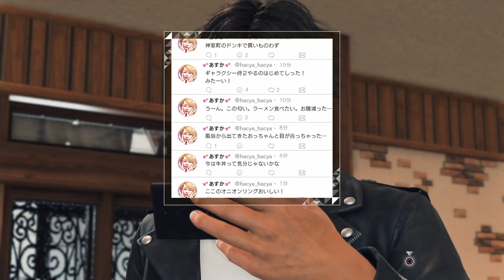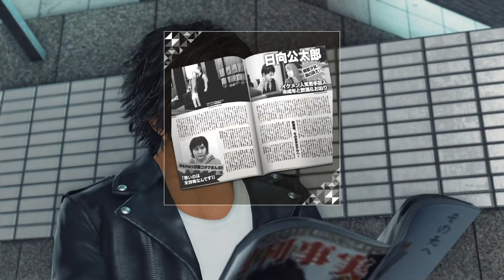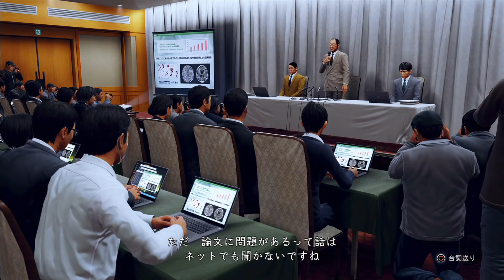ハメた女にハメられた男【JUDGE EYES】＃41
とてもややこしいハメ太郎さんの依頼。
JUDGE EYES：死神の遺言 『Chapter7 蝶の舞う夜』